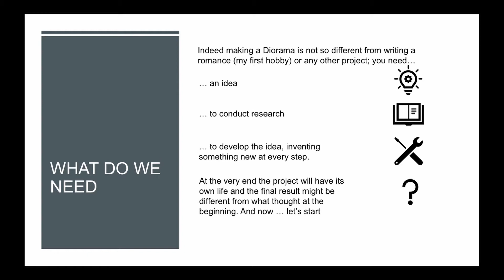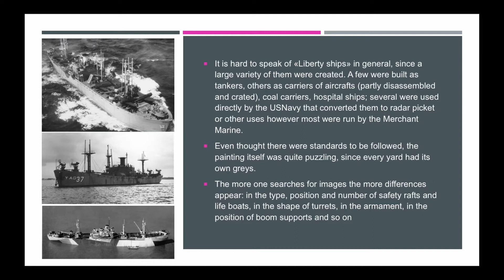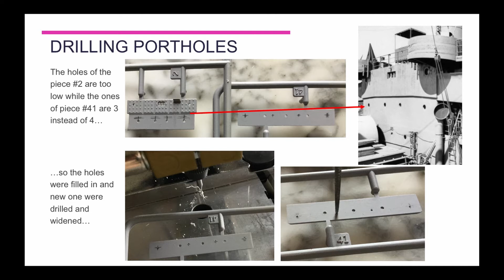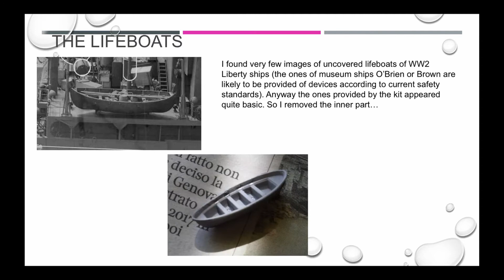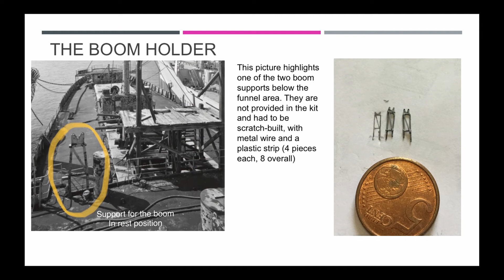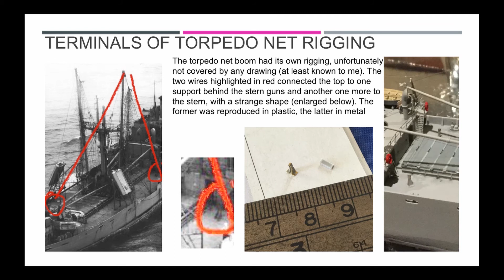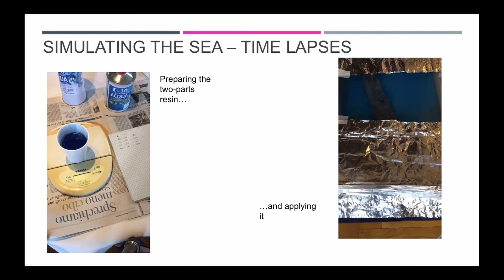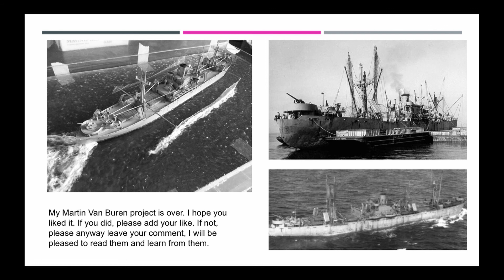TORPEDO ATTACK TO A LIBERTY SHIP - TUTORIAL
The following are interesting and useful sites in terms of images and pieces of information:
it provides many pictures of the ships that served under the USN flag
(forum) – post «Calling all Liberty / Victory ship fans»
– using as search criteria the USMC Design = EC2-S-C1 (that was the name of the Liberty ship project) it provides the history of many of the Liberty ship that were produced, with a particular view of the several owners of them during and after WW2
provides useful infos about wreck sites
(forum) – post «where are the experts on Liberty (EC-2) ships?»
with picture of present days’ USS John Brown
, file FM 55-17 Chapter 3 about the riggings